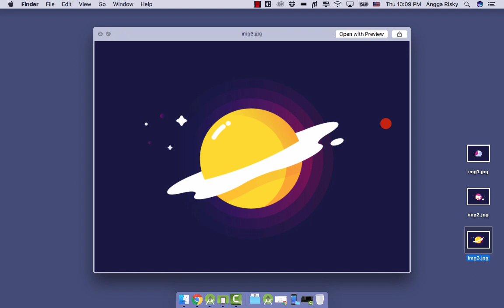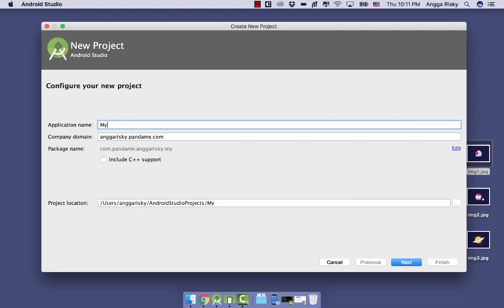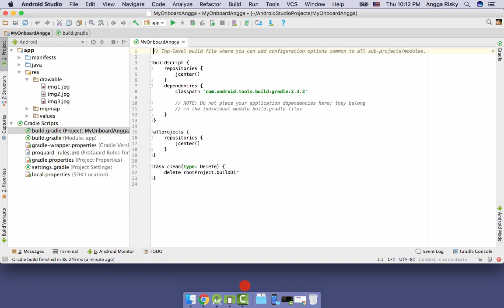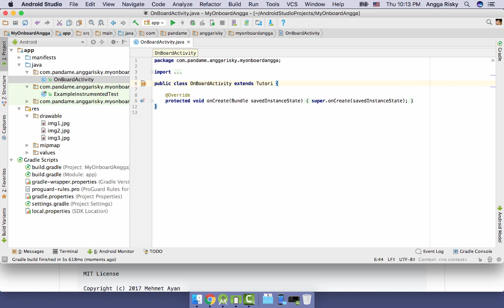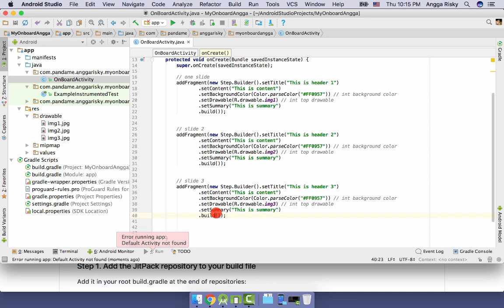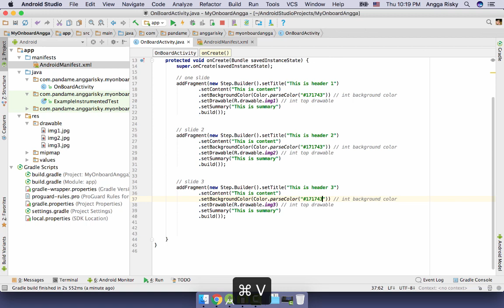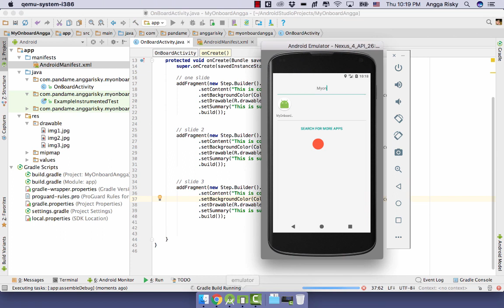On-Boarding Slider Screen in Android Studio Tutorial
How to create the on-boarding easily and simply by using the free library from Github for Android application in Android Studio. You can customize the contents by using Java language fro Android.

My lovely app to work:
Wireframing:

Collaborating
- Zeplin
- Abstract App

- Android Studio
- XCode